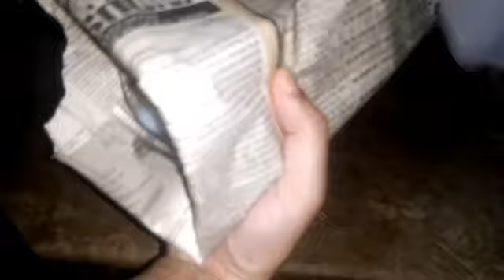Silai Machine Sahi Karne| Sewing Machine Hacks |Kitchen Home Tips To Save Ur money &Time | Cleaning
Silai Machine Sahi Karne | Best Kitchen Home Tips To Save Ur money &Time | kitchen Cleaning Hacks

Assalamo alekum viewers I Hope you will be
fine today In this video I am sharing
Kitchen tips thatsurprise women in cleaning | Amazing Cleaning Hacks | Time Saving Kitchen Tips Cleaning Tips | Kitchen Hacks, Light Bill Saving Tips New Tips
Kitchen Hack money Saving Kitchen Tips
Kitchen Tips these wonderful kitchen cleaning hacks with zero cost who will make u smart housewife, Amazing Kitchen tips Naimel always give best method and amazing kitchen cleaning tips,silai machine sahe karne ka tarika ,silai machine repair
10 kitchen life hacks
house cleaning tips and tricks
kitchen organization indian
diy kitchen organization ideas
small home decorating ideas
home cooking hacks
important cooking videos
kitchen tips short
life hacks new videos
kitchen essentials for new home
Time management tips for working women
Kitchen management tips and hacks

Amazing tips and tricks 2024|zigzag tips|
tips& tricks2024
Salai tips
tips for kitchen
silai
tips and tricks
silai machine hacks
home tips for housewives
tip and tricks
home hacks
cleaning hacks
cleaning motivation for housewives
sewing machine not stitching
silai machine
silai machine repair
silai machine Sahi karne ka tarika
sewing hacks
Thope you will this video If u have any
qestion you can asked in comments box